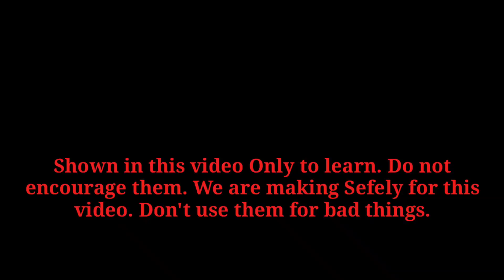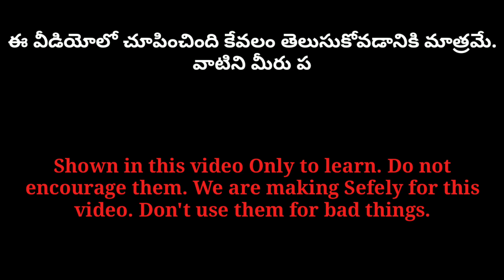నీళ్లలో తడిపిన వెలిగే అగ్గిపుల్లలు తయారు చెయ్యండి ౹౹ Make Water Proof Matches || G Pro Telugu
నీళ్లలో తడిపిన వెలిగే అగ్గిపుల్లలు తయారు చెయ్యండి

కావలసిన Items

1 . matches

2 . Candles Weste

3 . candle { For Boil candles Weste }

4 . Small Bowl

5 . Tissue Papers { You Can Use Normal Paper Also }

Note : పిల్లలను దూరంగా ఉంచండి